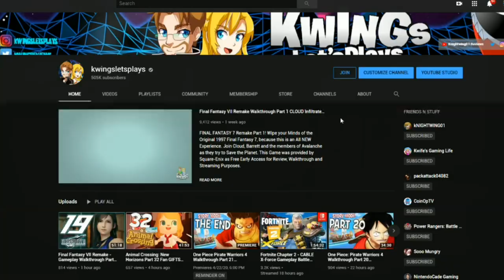Blue Ranger VS Lauren Power Rangers Battle For the Grid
Lauren Samurai Red Team vs Cenozoic Blue Ranger Team in Power Rangers Battle For the Grid. Who should Fight Next?

Season Pass 3 Lauren Shiba the Red Samurai Ranger. Lauren joins RJ on all Systems & PC & Scorpina MMPR will be coming soon. Will more Season Passes characters arrive in 2021?

* Compete Online!